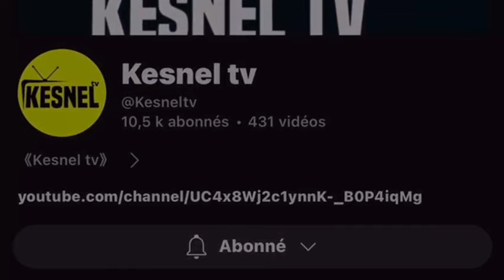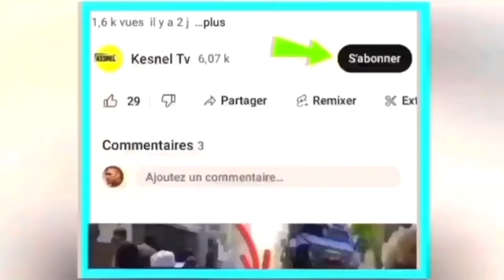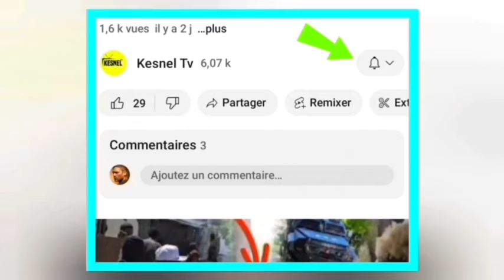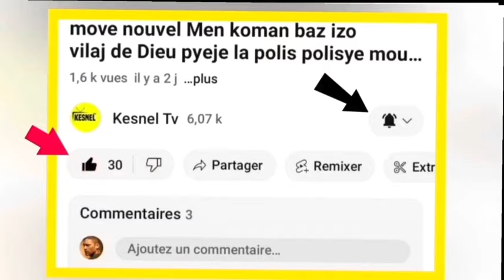17 fevrier nouvel cho ariel demisyone?sak rive arab la tande koze,la polis tounen milis, bsap frape